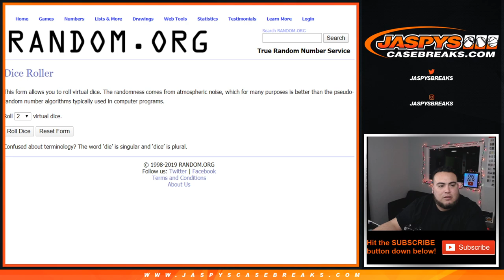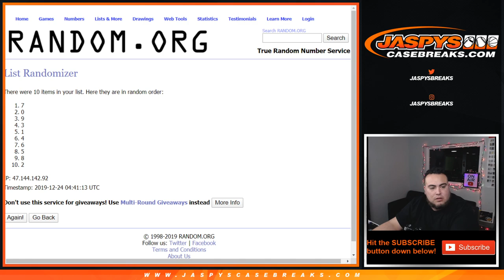MON. 12/23 - 2019 PANINI FLAWLESS PYT #28 RNB TB/TEX/MIN/MIN/BAL/HOU/STL/CHIC/MIA RNB